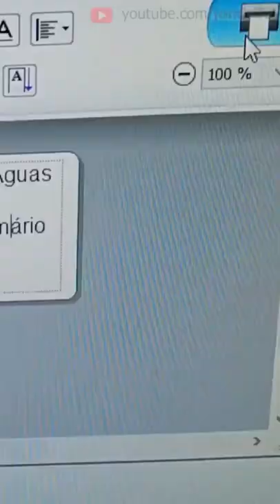brother printer new model#shorts